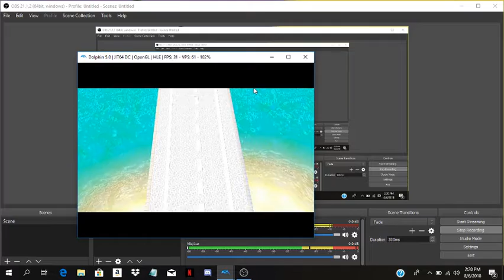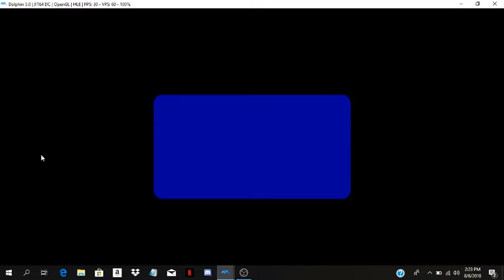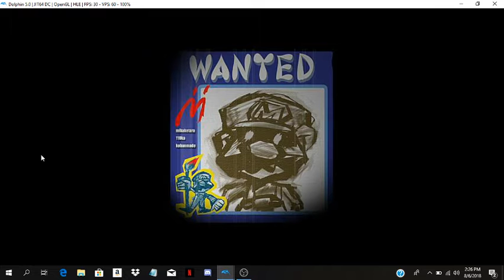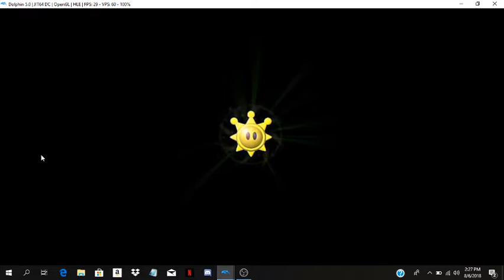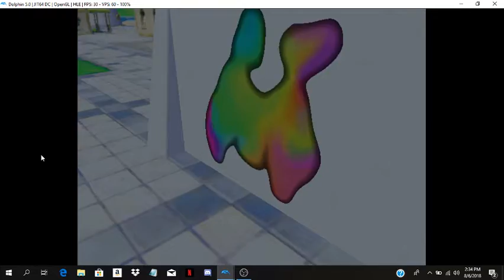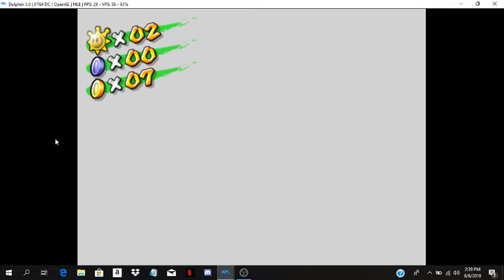Super Mario Sunshine gameplay and commentary episode 1